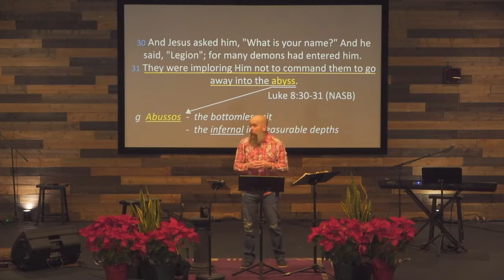Verse By Verse - Matthew 8:28-34